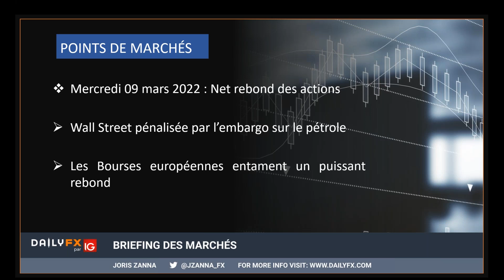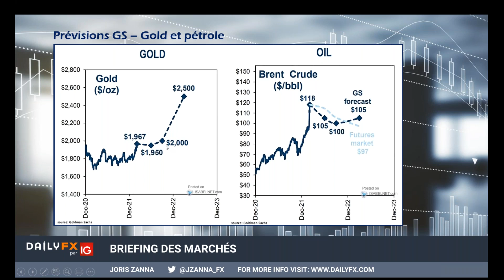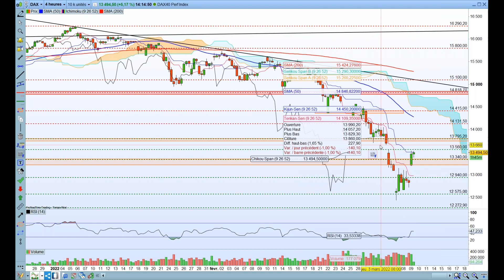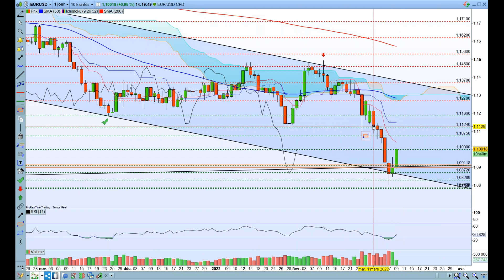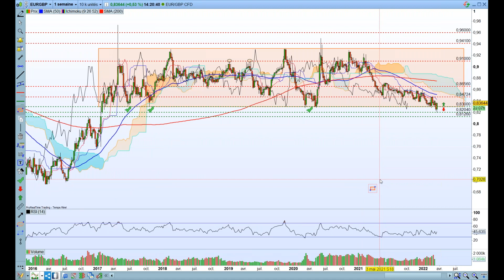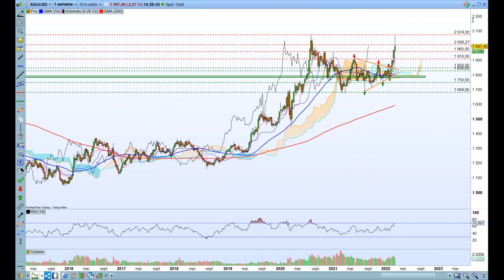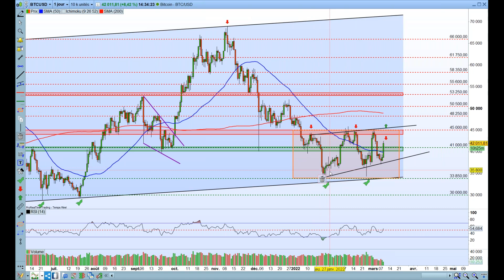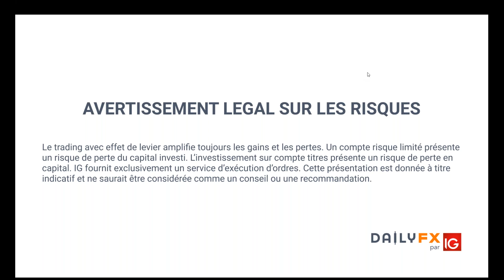Briefing des marchés du 09 mars 2022 Indices, Forex, Gold, Pétrole, Bitcoin, Ethereum